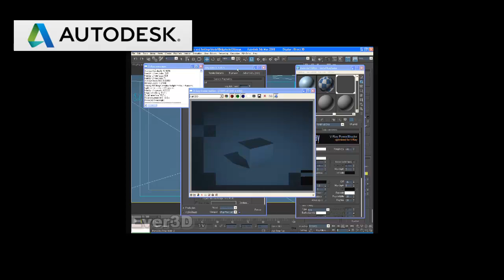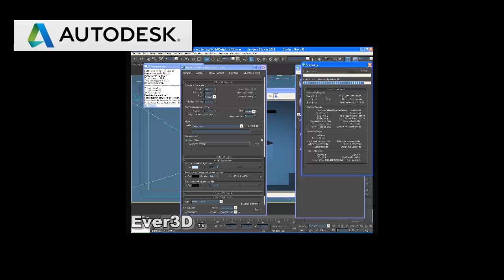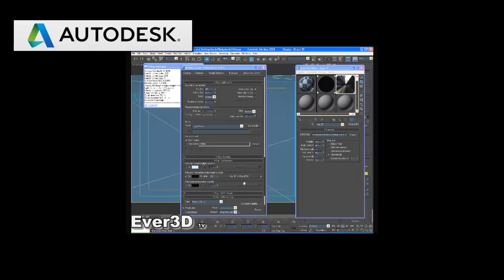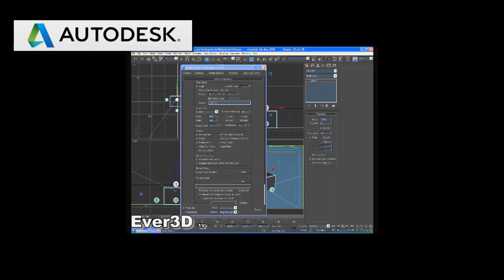Autodesk 3Ds Max ile Krom Kaplama Hazırlanması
Bu dersimiz de 3Ds Max'de Vray render motorunu kullanarak Krom Kaplama yapımını inceliyoruz.